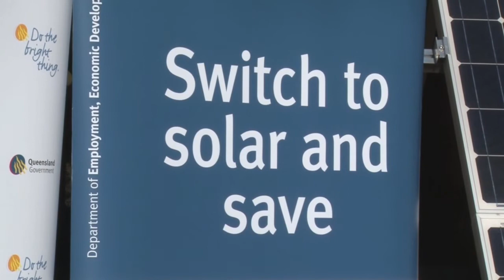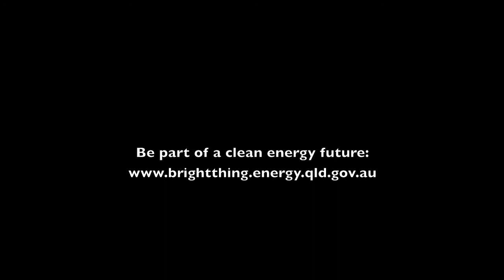Queensland smashes solar target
Queenslanders have smashed the Sunshine State's solar energy target more than three years ahead of schedule.